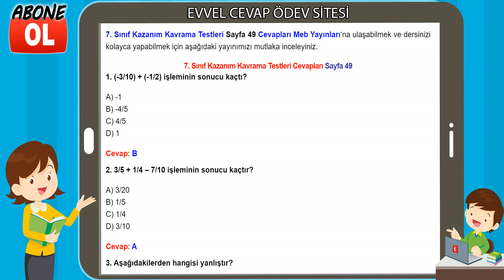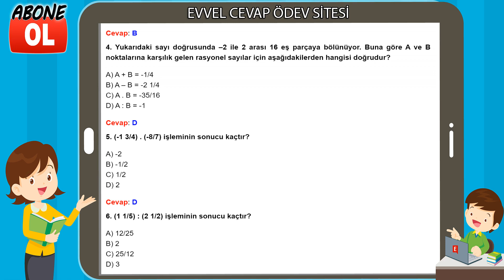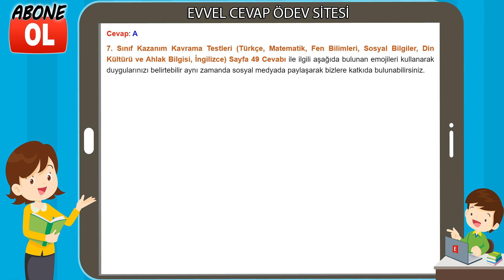7. Sınıf Kazanım Kavrama Testleri Cevapları Sayfa 49